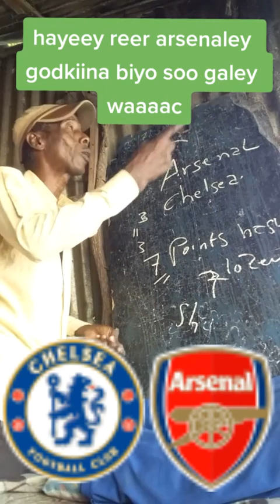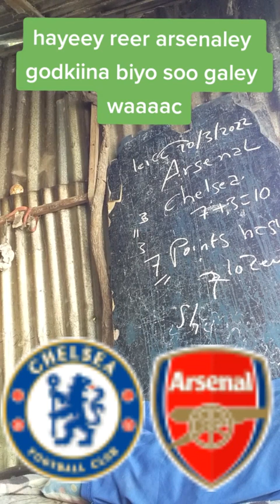shariifka marki lagu rafaadiyo lee ha dhuuman Hayeeeey Saka 😂